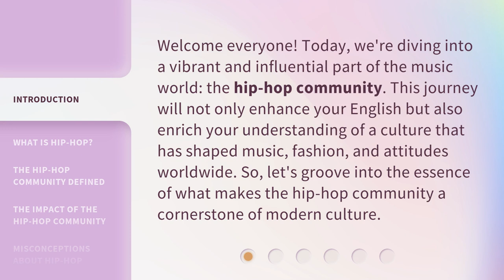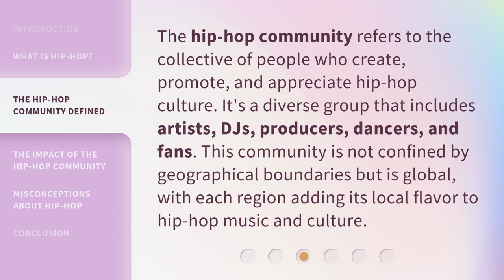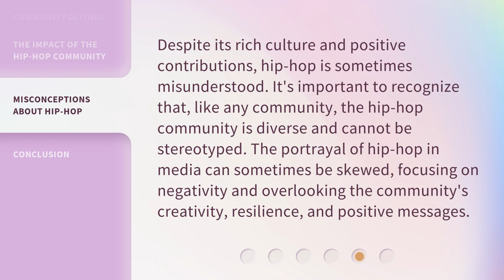The Heartbeat of Music: Exploring the Hip-Hop Community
00:00 • Introduction - The Heartbeat of Music: Exploring the Hip-Hop Community
00:35 • What is Hip-Hop?
01:09 • The Hip-Hop Community Defined
01:36 • The Impact of the Hip-Hop Community
02:09 • Misconceptions about Hip-Hop